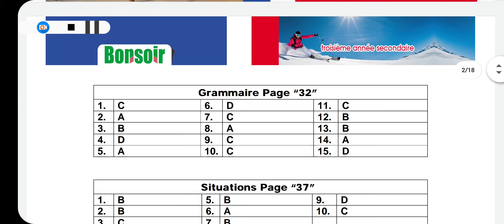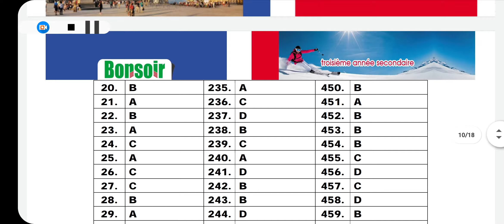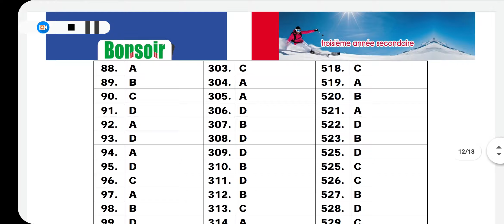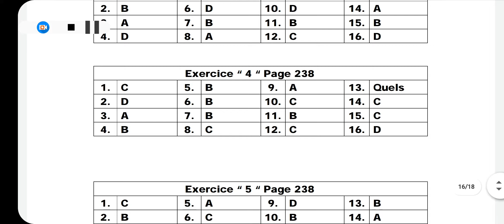اجابات كتاب بونسوار | Bonsoir مراجعة نهائية ثالثة ثانوي 2021 pdf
اجابات كتاب بونسوار | Bonsoir مراجعة نهائية
اجابات كتاب بونسوار | Bonsoir   مراجعة نهائية ثالثة ثانوي pdf
اجابات بونسوار | Bonsoir مراجعة نهائية ثالثة ثانوي 2021
اجابات كتاب بونسوار | Bonsoir  مراجعة نهائية ثالثة ثانوي
اجابات بونسوار | Bonsoir pdf
Bonsoir final rivision
شير
كومنت
اشتراك